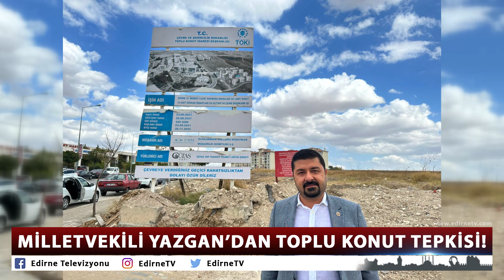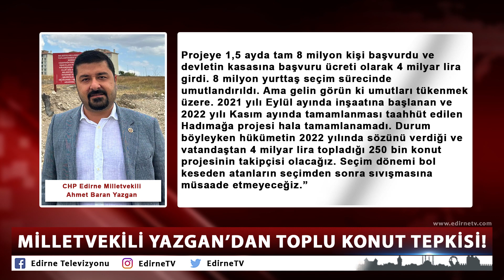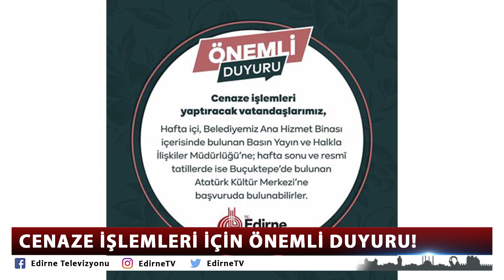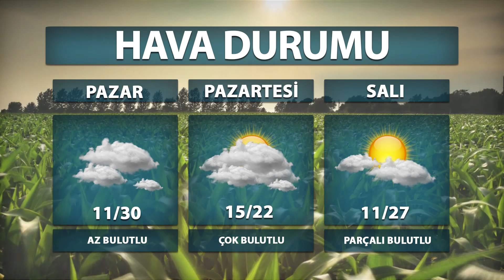07 10 2023 ETV ANA HABER BÜLTENİ